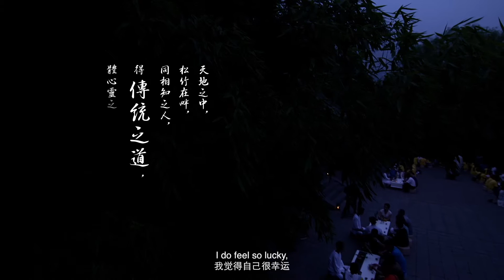I'm One with Heaven&Earth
I do feel so lucky, as both Chinese culture and Amarican culture are deeply integrated in my lif